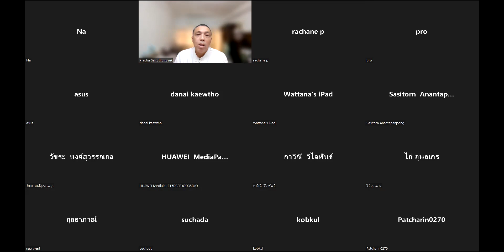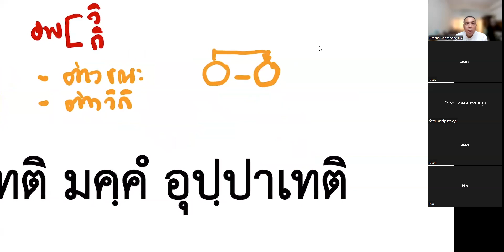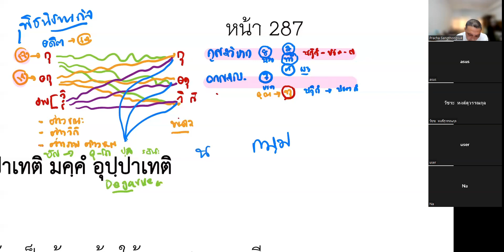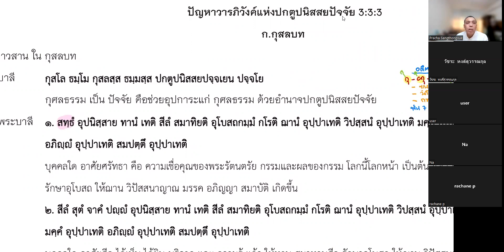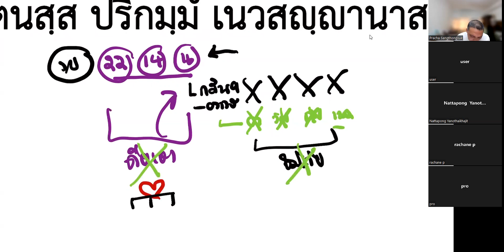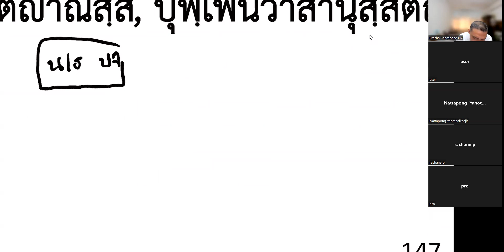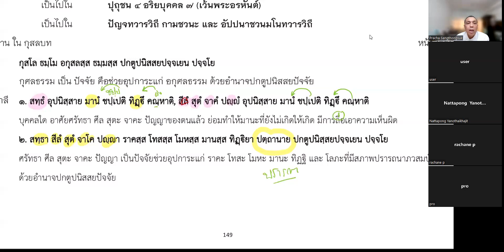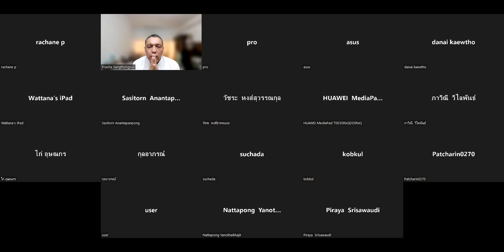วันที่ ๖ สิงหาคม ๒๕๖๕ ชั้นมหาอาภิธรรมิกะเอก ครั้งที่ ๕๑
วิชาคัมภีร์มหาปัฏฐาน
ปัญหาวารวิภังค์แห่งปกตูปนิสสยปัจจัย
กุสลบท